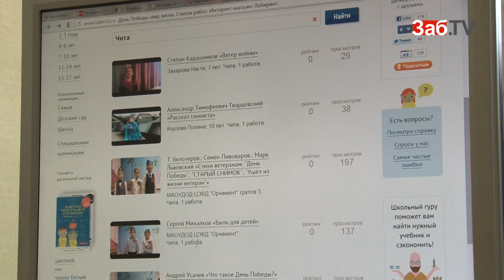Дети читают стихи